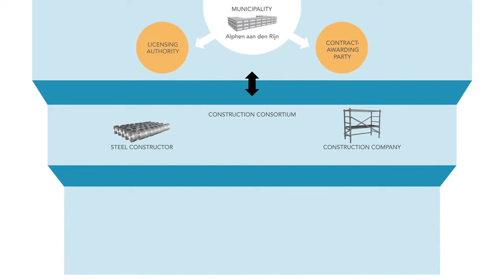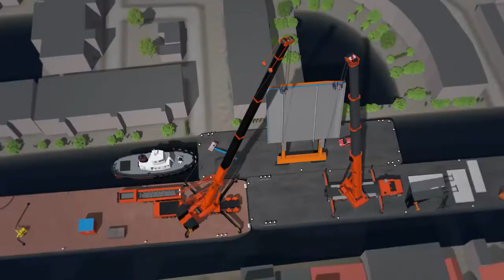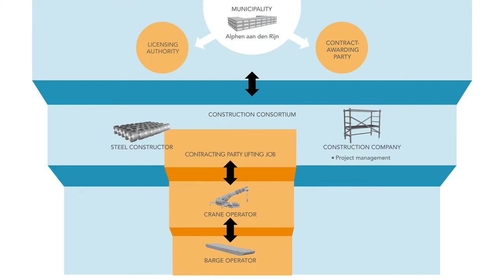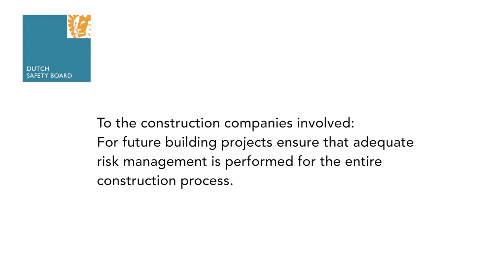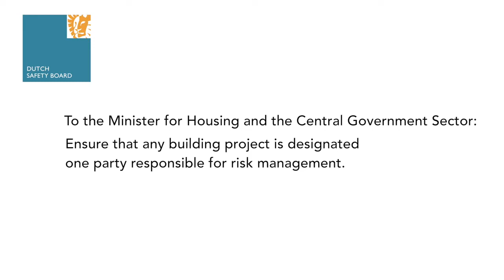dutch multi crane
Multi-crane pick failure - plan, plan again, execute...